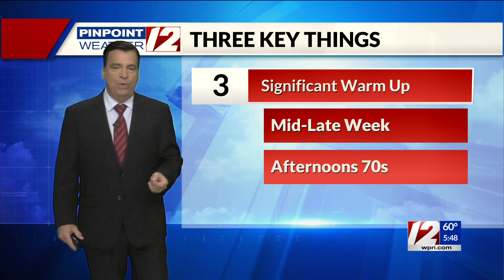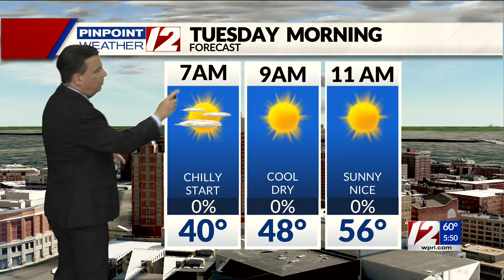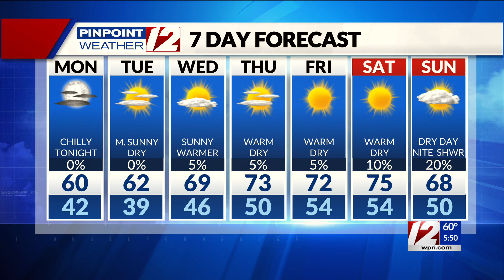Pinpoint Weather 12